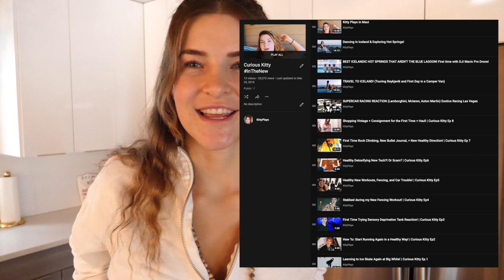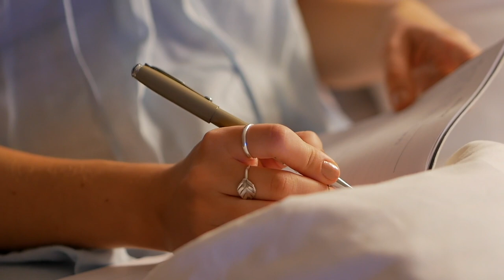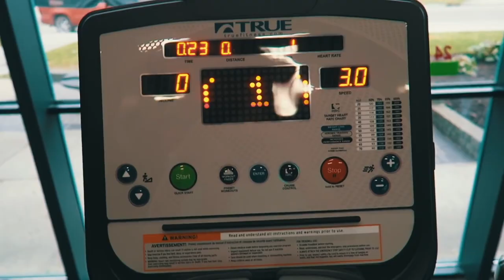My system for finding your Divine path | Vlog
I wanted to share my system for finding out my next step in life as we grow and expand, my favorite yoga poses, the power of Jealousy, the free joy of nature, and what I am currently in the process of manifesting.

CHAPTERS:
00:00 - Intro
06:22 - The first system
10:05 - The power of Jealousy
20:04 - Yoga flow
22:34 - The healing power of nature
24:41 - What am I manifesting?

GEAR 🎥
Panasonic GH5 w/ 12-35mm lens
Canon G7X